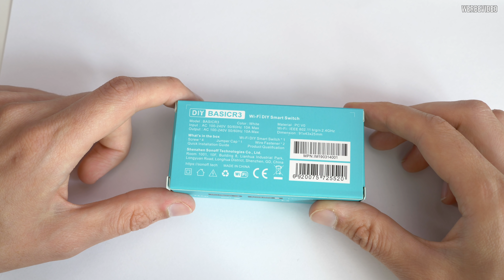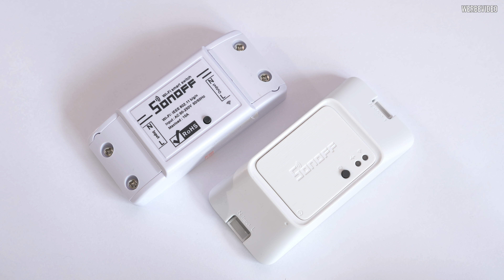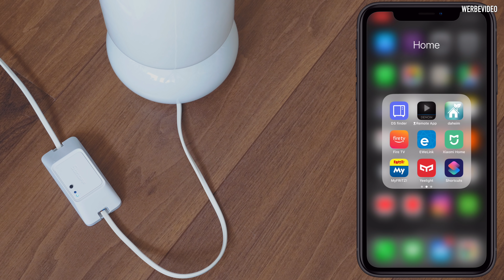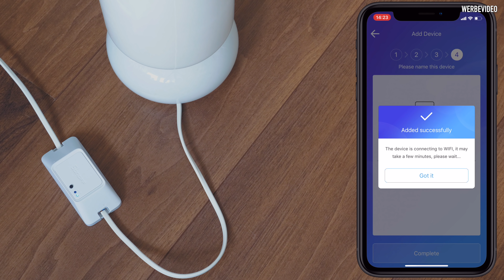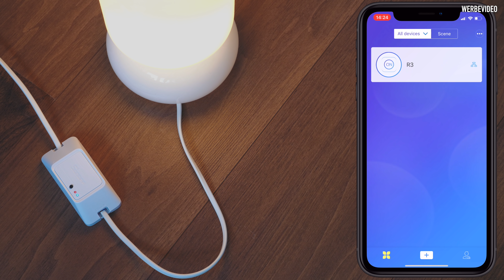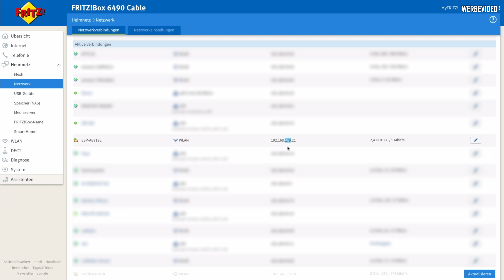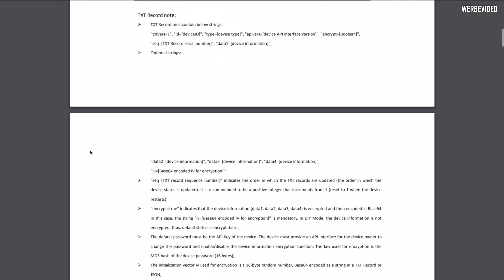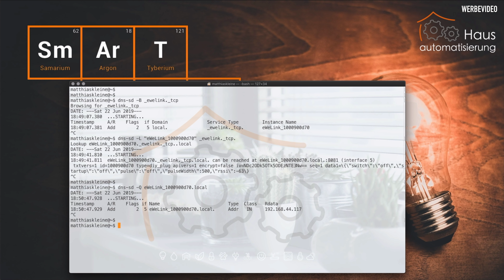Sonoff Basic R3 DIY - was taugt er?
▬   Social Media  ▬▬▬▬▬▬▬